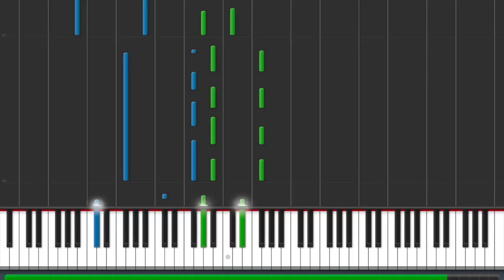Violetta 3 - Quiero - Mercedes Lambre - Piano Tutorial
Hi everyone! This is my Piano Tutorial of Violetta 3 - Quiero - Mercedes Lambre - Letra

This is my interpretation played by ear. I hope you'll enjoy! Write something and have a nice listening.
Have a nice lesson :-)